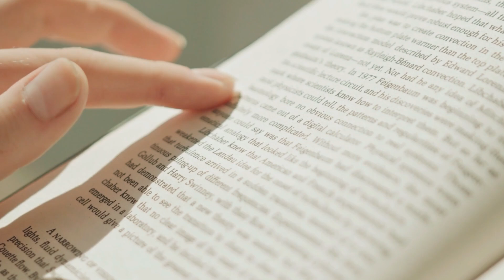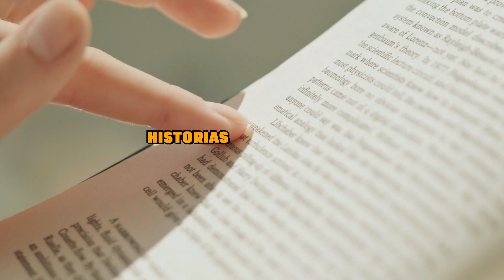Top 10 Paises Exitosos en AGRICULTURA URBANA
Bienvenidos a este, tu Canal, Verde Vida en La Ciudad
Hoy les traemos el Top 10 de paises pioneros o que han tenido las mejores experiencias y resultados aplicando la agricultura urbana.